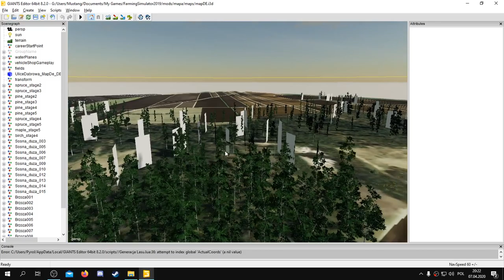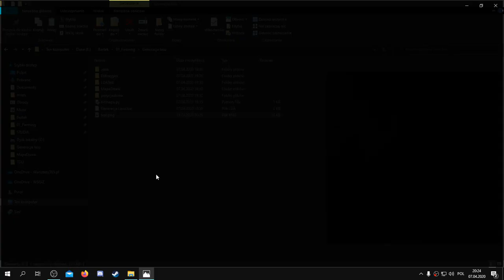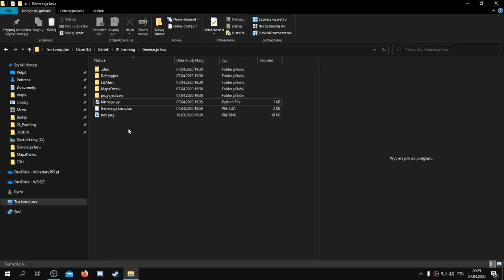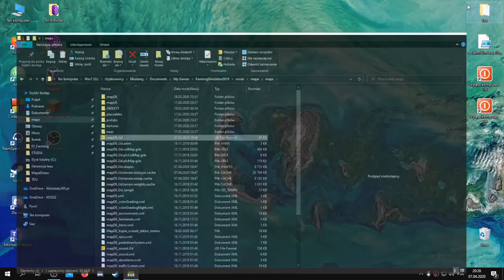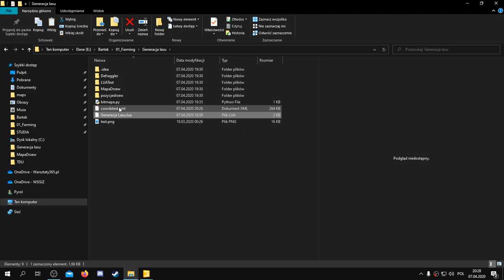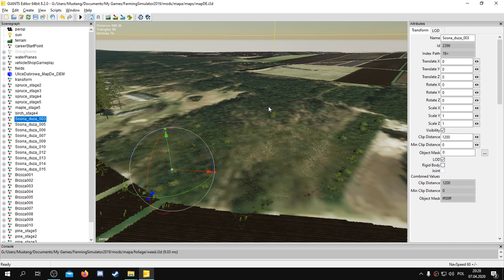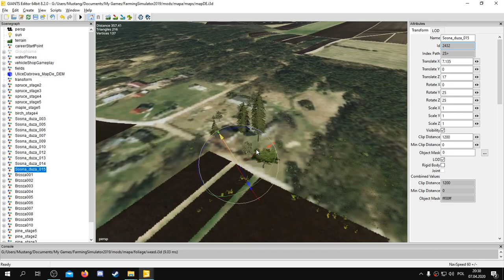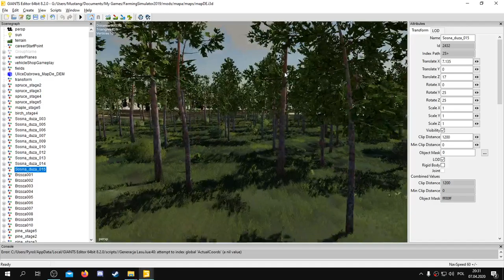FS19 Skrypt na generowanie lasu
Linki do użytych skryptów